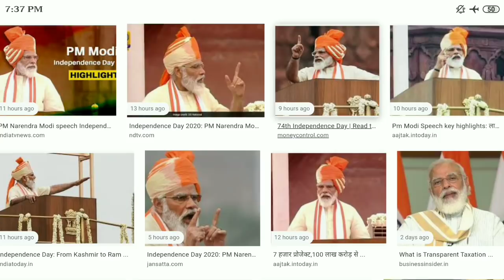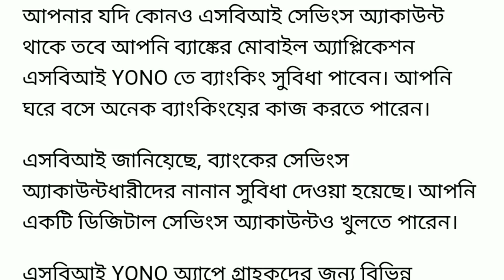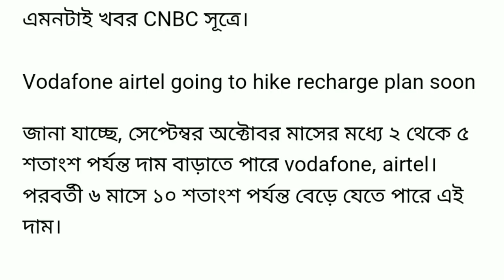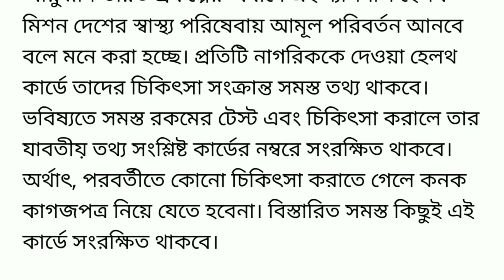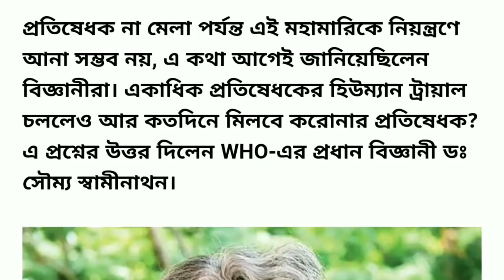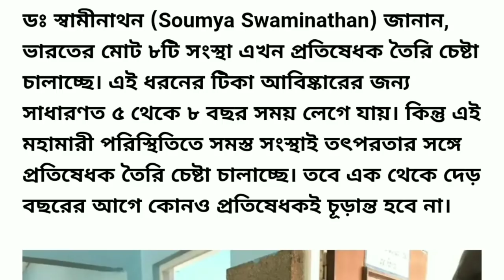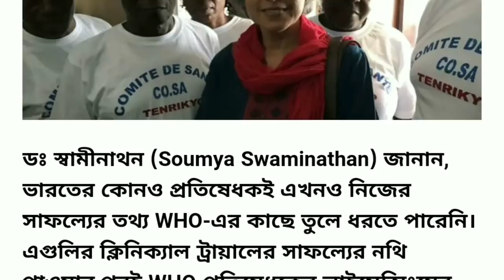আগামী কাল সোমবার থেকেই ।। Vodafone, Airtel,Jio তাদের রিচার্জ মূল‍্যে বাড়িয়ে দিল ।। News Live